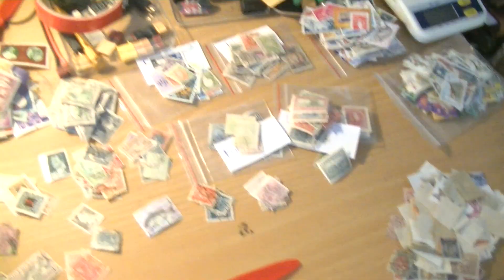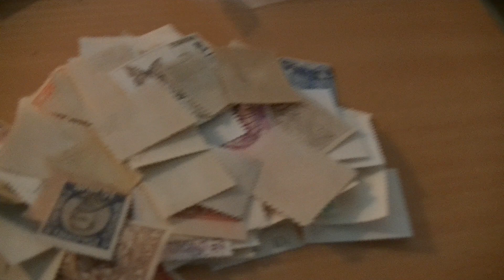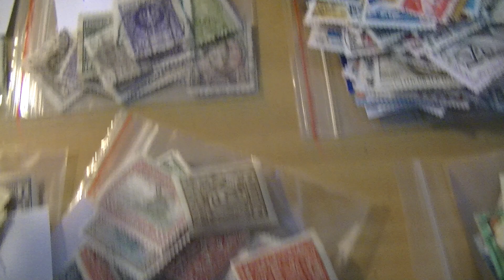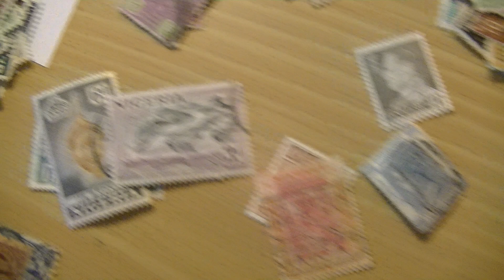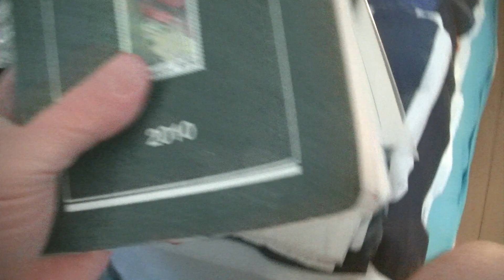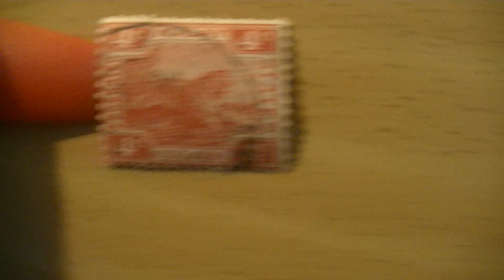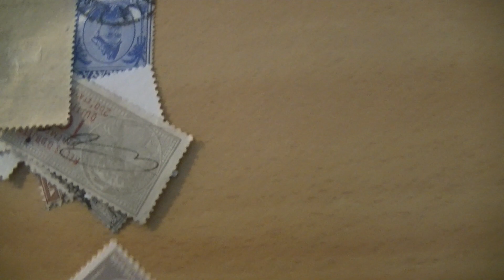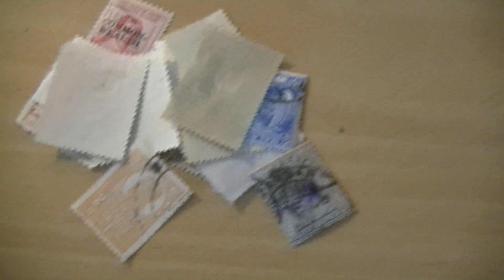MongoTV_11900 - MY STAMP COLLECTION - Part 15 - Sunny Sunday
PART 15 - Is a nice sunny Sunday today, in Denmark. with a good bright light in my small apartment. So i like to look a bit more, at my old stamp collection. Have a good day too :-)